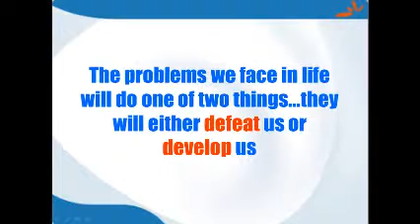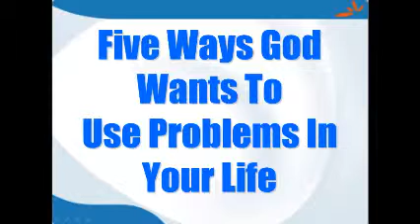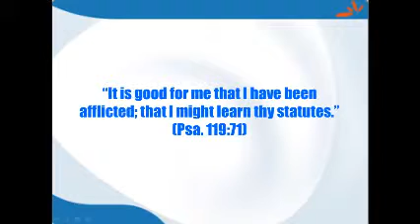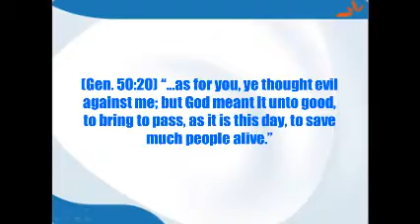2015 03 22 AM